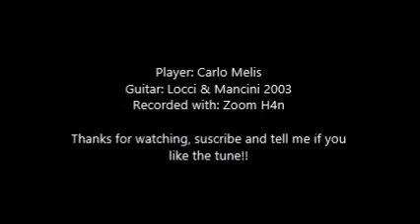Carlo Melis plays M.Gangi - Choretto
Offro un altro contributo di Mario Gangi con questo breve ma divertentissimo Choretto. Chitarra Locci & Mancini 2003.